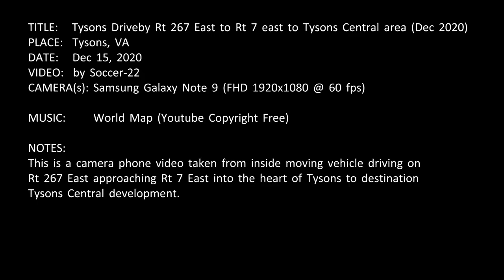Tysons Driveby Rt 267 East to Rt 7 East to Tysons Central (Dec 2020)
TITLE:   Tysons Driveby Rt 267 East to Rt 7 east to Tysons Central area (Dec 2020)
PLACE:  Tysons, VA
DATE:   Dec 15, 2020
VIDEO:  by Soccer-22
CAMERA(s): Samsung Galaxy Note 9 (FHD 1920x1080 @ 60 fps)
NOTES:
This is a camera phone video taken from inside moving vehicle driving on
Rt 267 East approaching Rt 7 East into the heart of Tysons to destination
Tysons Central development.